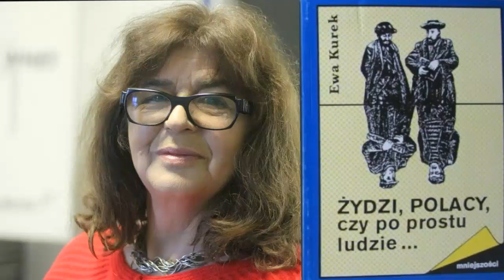Jak walczyć z pedagogiką wstydu? - Dr Ewa Kurek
Nie mamy powodów do wstydu, niech wstydzą się ci którzy mają interes oszukiwać! Dr Ewa Kurek: "Żydzi zrobili genialny PR na swojej zagładzie!". Fragment wywiadu Cały materiał znajdziecie Państwo na: wRealu.24.pl